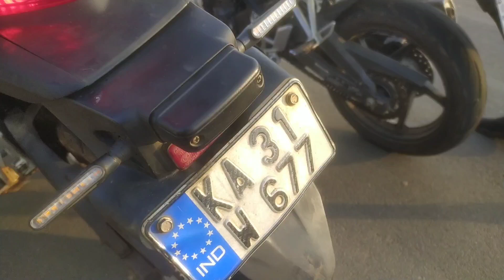Mahesh siddi vlogs | CBR 250R vs CBR 250R | yallapur talukina bedtinadi hattira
ಇದೇ ಬೈಕು ಬೇಕು ಅಂತ ಯಲ್ಲಾಪುರ ದಿಂದ ಶಿವಮೊಗ್ಗಕ್ಕೆ ಬಂದಿದ್ದೀವಿ ಗುರು | CBR 250R | siddi | Mahesh siddi vlogs

ನಮ್ಮ ಕಾಡಿಂದ ಸಿಟಿಗೆ ಹೋಗ್ತಾ ಇದ್ದೀವಿ | ಯಲ್ಲಾಪುರ ದಿಂದ ಶಿವಮೊಗ್ಗ  | yellapur dinda shivamogga |siddi vlogs

MS vlog in kannada | ms mahesh | mahesh siddi | siddi |kannada vlog |ಯಲ್ಲಾಪುರ

MS vlog in kannada | MOTO VLOG | ms mahesh | mahesh siddi | siddi |kannada vlog |yallapur

Moto vlog video | kannada | MS mahesh | siddi | Kannada motovlogger |ms vlog in kannada

siddi | kannada vlog | vlog | ms mahesh | mahesh

your curious:-
Kannada vlog video
yallapur vlog video
siddi video
ms vlog in Kannada